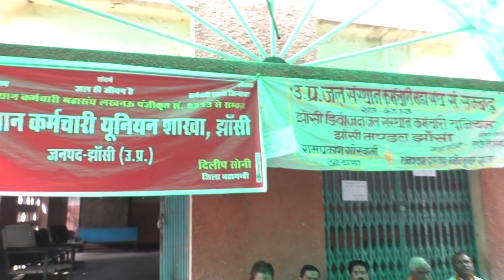झांसी-योगीजी सुन ले इनका दर्द, तो रो पड़ेगे!, रिपोर्ट-देवेन्द्र व रोहित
झांसी मे जलसंस्थान के कर्मिययो  की दास्तां सुनने के बाद आप भी सरकार को कठघरे मे खड़ा कर सकते हैं। यह लोग पिछले चार माह से कैसे घर चला रहे हैं, यह इनका दिल ही जानता है। सोचिये यदि इन्होने झांसी की पानी की सप्लाई बंद कर दी, तो क्या होगा। क्या मुख्यमंत्री योगी आदित्यनाथ इन कर्मियो की समस्या को समझ सकेगे?